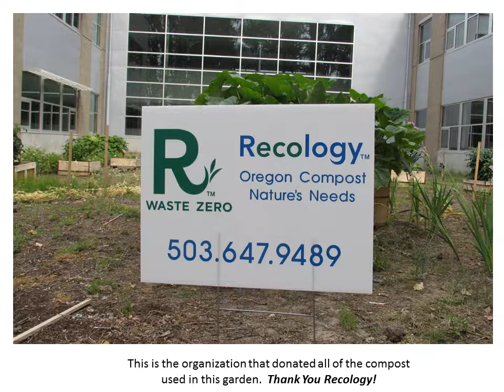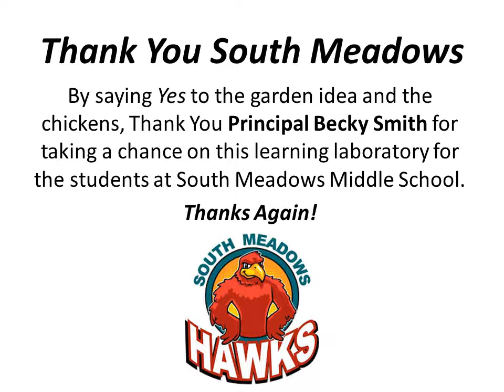SMMS Garden Video 7-20-14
This is an update on the South Meadows Community Garden